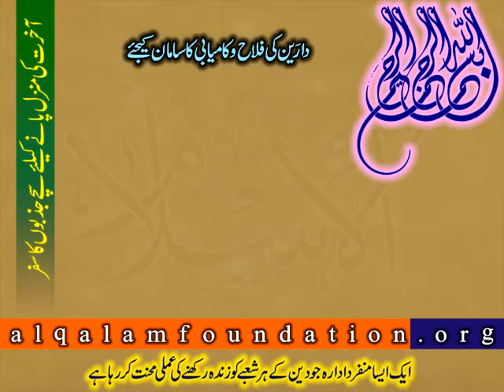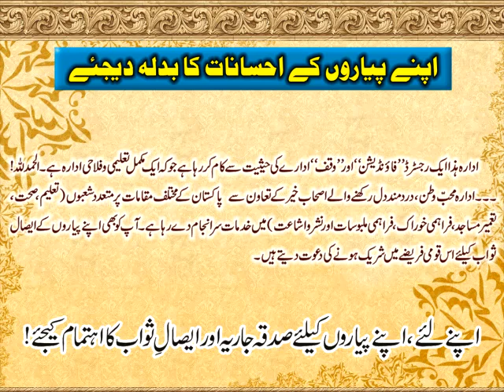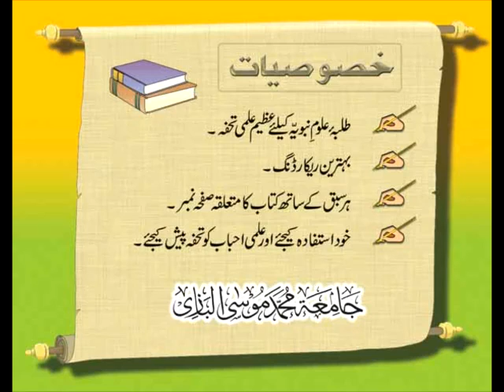File-5 Dars HidayatunNahve in Urdu-Page-003-----24-07-05 Arabic Grammar